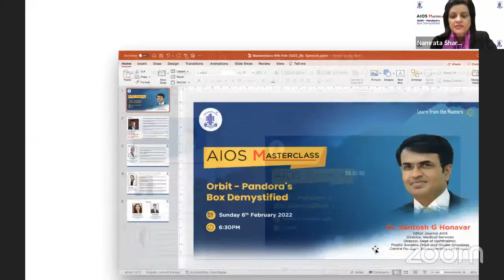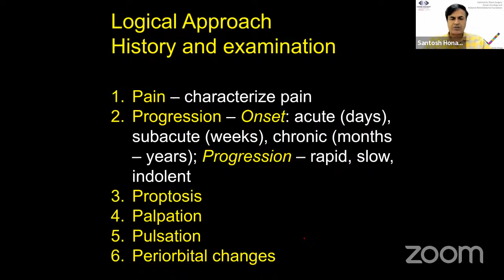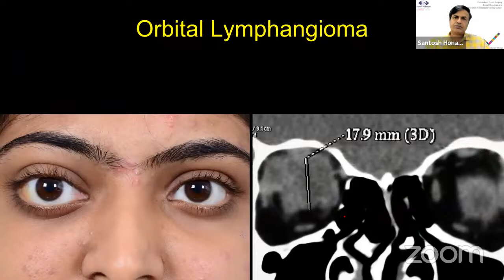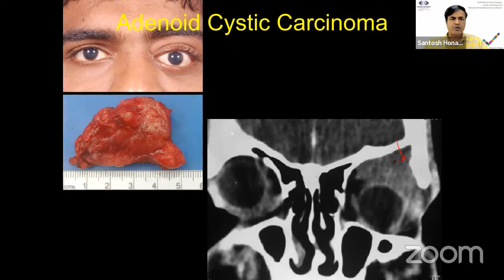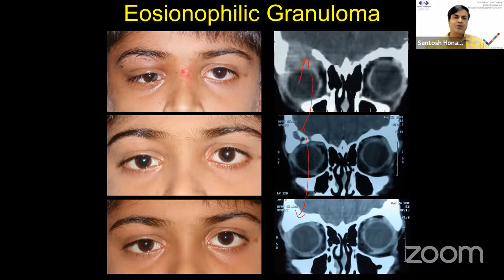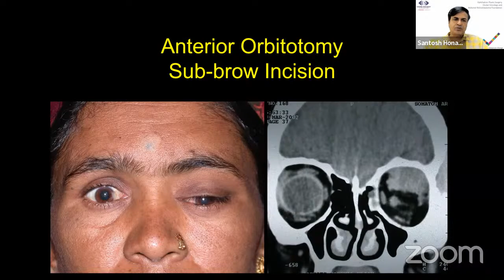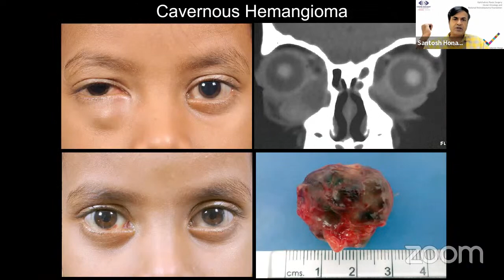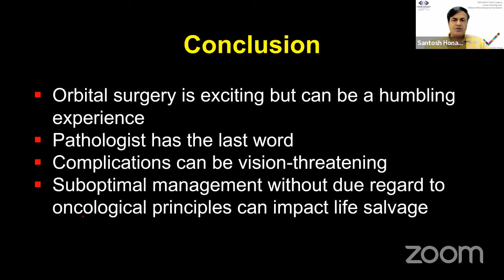AIOS MasterClass: Orbit - Pandora's Box Demystified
Live on Sunday 6 February, 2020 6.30 PM onwards